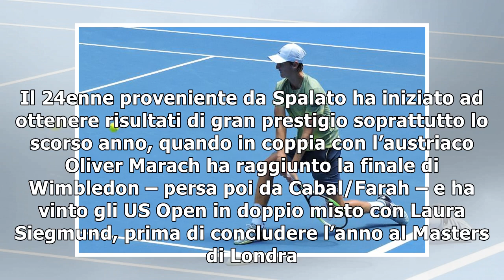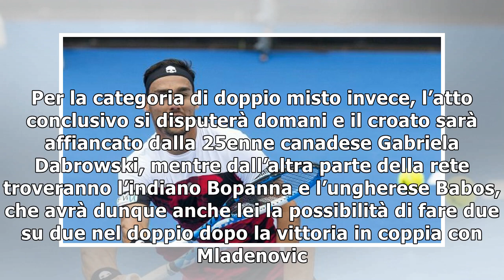Australian Open: Mate Pavic a caccia della doppietta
Il 24enne croato in finale sia nel doppio maschile (con laustriaco Marach), che nel misto (in coppi...